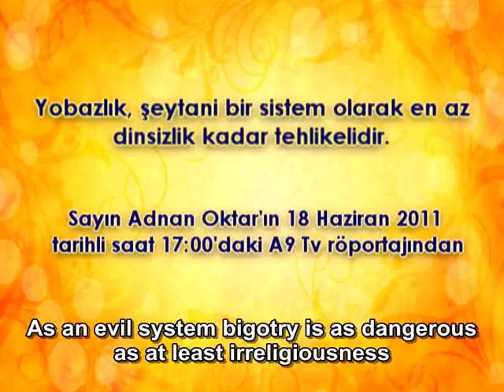As an evil system bigotry is at least as dangerous as irreligiousness